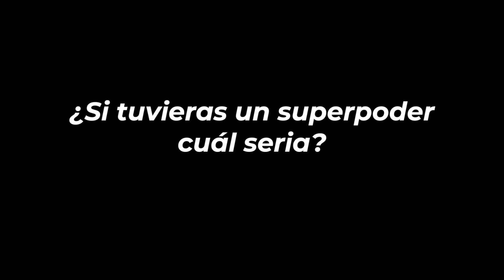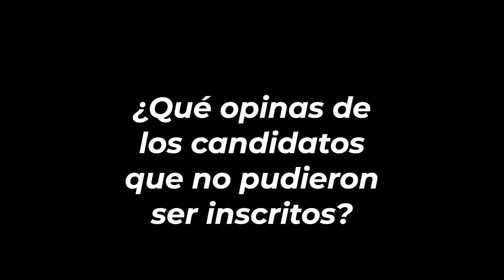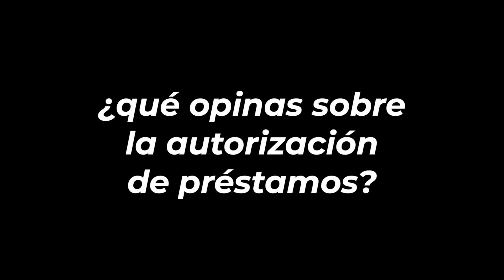Preguntadito con Samuel Pérez